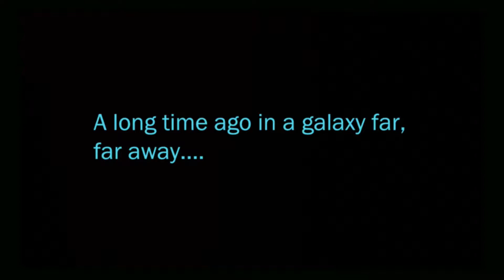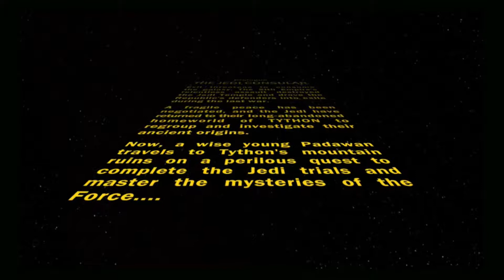SWtoR - Part 1 - Character Creation and Tython Questing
I create my Jedi Consular named Jymy closest thing I could get to Jimmy that I could think of. I do some questing more vids to come! Jimmy Gaming How to gaming videos that are so much fun. SEO, tips and tricks. Amazing, cute animal, cats, dogs, win, fails. Trump